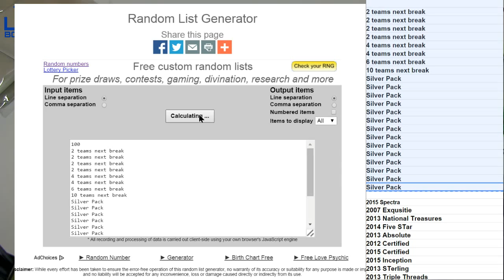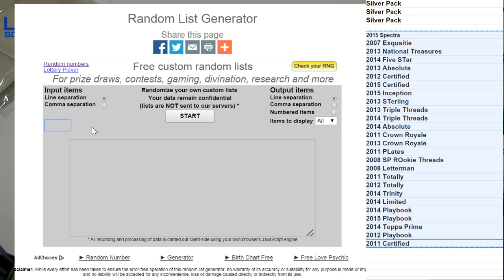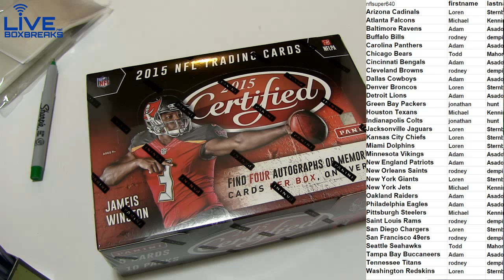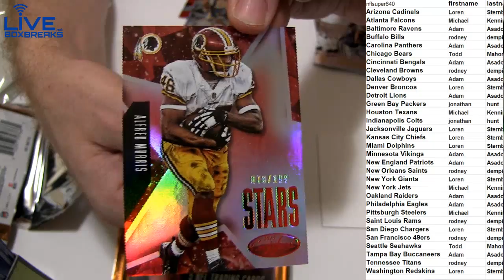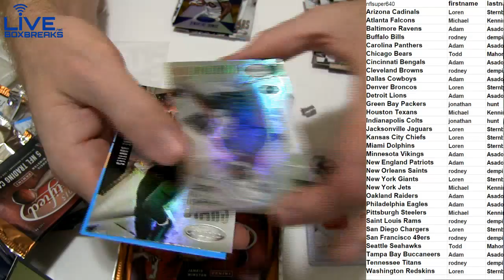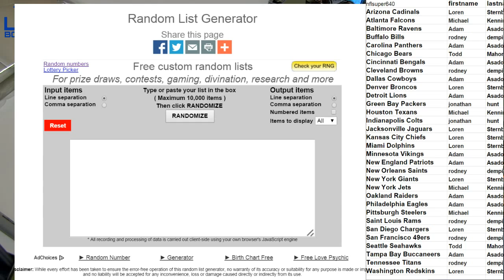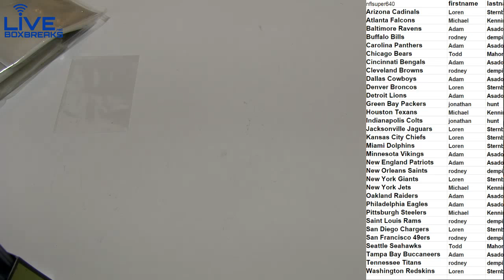NFL 786 LBB